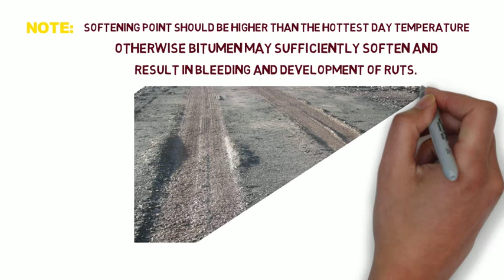What is Softening Point of Bitumen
Bitumen is a widely used material in roads construction. Softening point of bitumen is the property of bitumen . softening point is very critical property of bitumen which should be consider before it use.

bitumen,asphalt،asphalt bitumen,